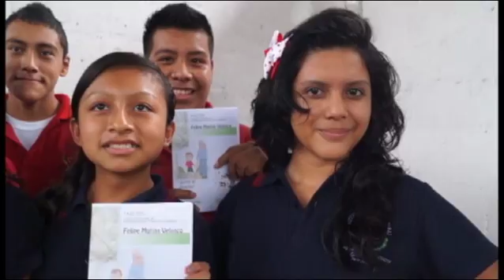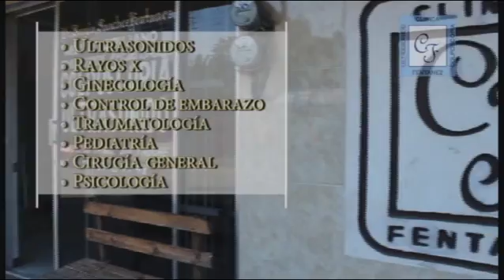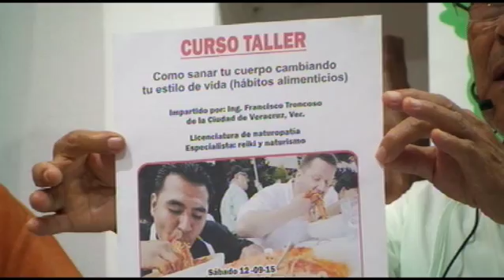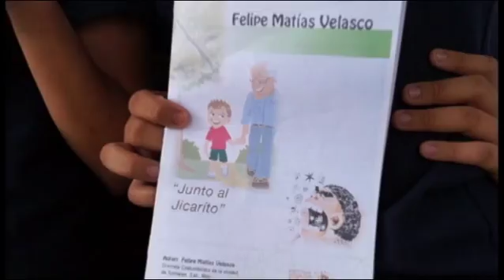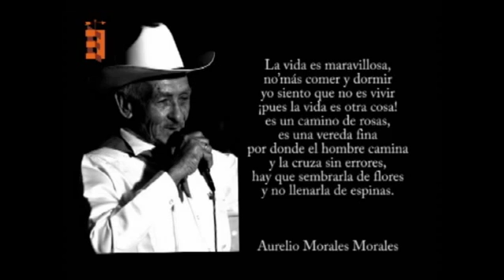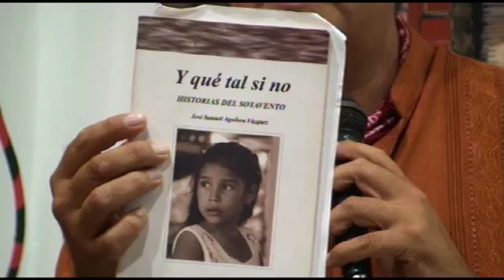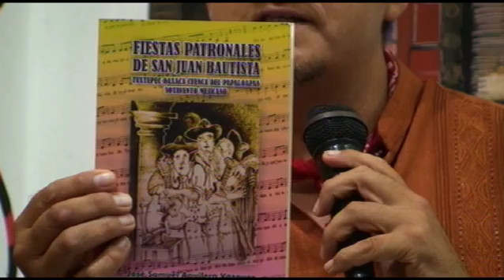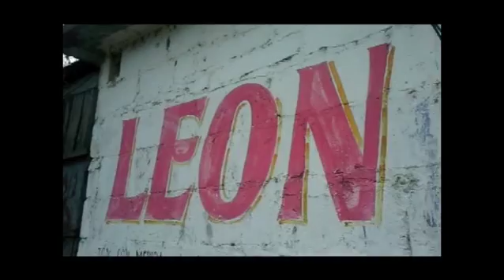PRÉSTAME TU RECUERDO 8 SEPTIEMBRE 2015